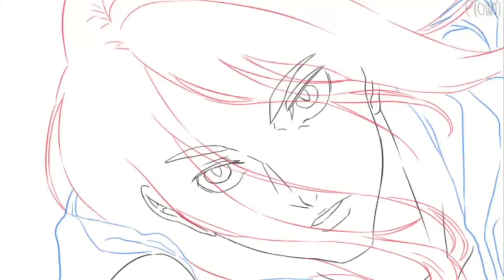SNK The Final Season FAN TEASER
The Final Season is for SOON 🤯
I did that draw over (ref : Takashi Kojima, OST TFSPart2 illustration).
I animated the illustration to celebrate🥳

(OST : AOTF-s3 by Hiroyuki Sawano)